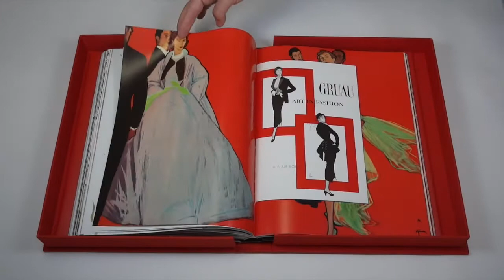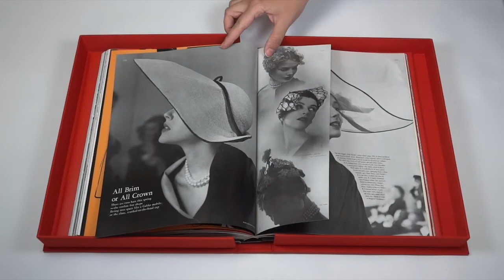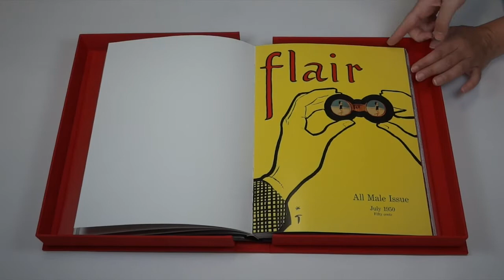The Best of Flair: The First Magazine That Became An Art Form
This highly sought-after volume detailing one of the most influential magazines of the twentieth century is now back in print at a newly affordable price.

In 1950, Fleur Cowles established what would become one of the most important and talked about magazines ever created. Critically lauded for its sharp mix of clothes, literature, art, travel, decor, theater, and humor, Flair made publishing history with its combination of eclectic editorial content and lavish production quality. Recalled as "the first magazine that became an art form," The Best of Flair is a compilation of the magazine's best content as chosen by the woman who created it. Along with its distinctive production values, Flair also features interviews and contributions from some of the most noted artists and celebrities of the past fifty years, including Lucian Freud, Jean Cocteau, Tallulah Bankhead, Saul Steinberg, Salvador Dalí, Simone de Beauvoir, Walker Evans, James Michener, Ogden Nash, Gypsy Rose Lee, Clare Boothe Luce, George Bernard Shaw, John O'Hara, Margaret Mead, and Tennessee Williams.

Now, more than ten years after this book was first published by Rizzoli, and more than fifty years after the magazine ceased publication, this facsimile edition offers the same ingenious bookmaking of its predecessor, including:

Exterior features:
Clamshell case
Die-cut jacket

Interior features:
4 eight-page gatefolds with die-cuts
5 sixteen-page booklets
18 pages with die-cuts
2 ten-page accordion folder leaflets

Notable names who were interviewed or wrote for the magazine and have been included in the book are:
Lucien Freud
Jean Cocteau
Tallulah Bankhead
Saul Steinberg
Salvador Dali
Simone De Beauvoir
Walker Evans
James Michener
Ogden Nash
Gypsy Rose Lee
Clare Booth Luce
George Bernard Shaw
John O'Hara
Margaret Mead
Tennessee Williams

THE BEST OF FLAIR
Edited by Fleur Cowles, Foreword by Dominick Dunne
On Sale: September 2, 2014
Publisher: Rizzoli
US Price: $125.00
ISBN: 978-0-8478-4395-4